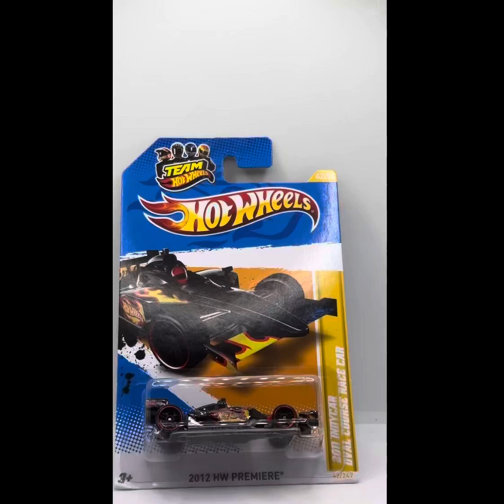Hot Wheels 🛞🔥 2012 - 2011 INDYCAR OVAL COURSE RACE CAR - 42/247